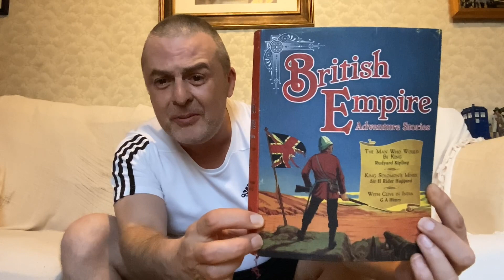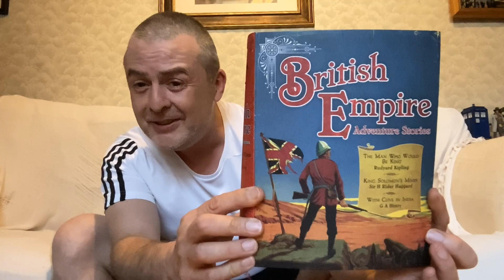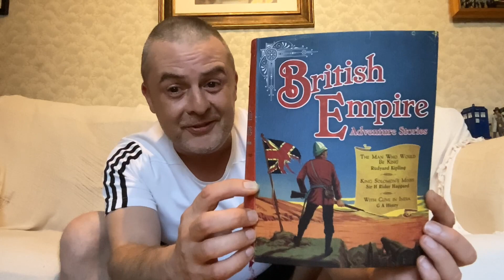First Look: British Empire Adventure Stories!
With stories from Rudyard Kipling, H. Rider Haggard and G.A. Henry